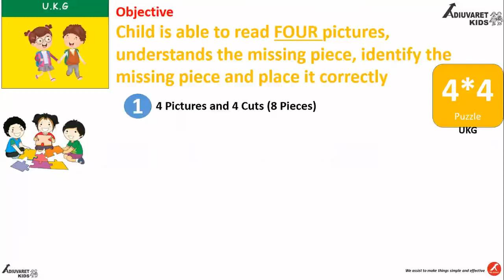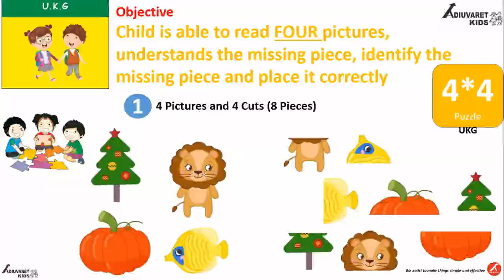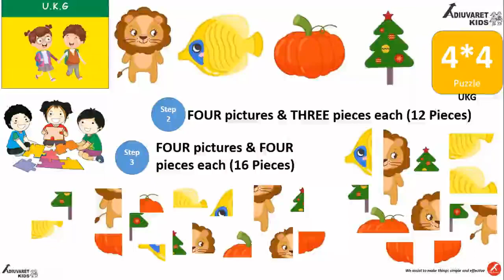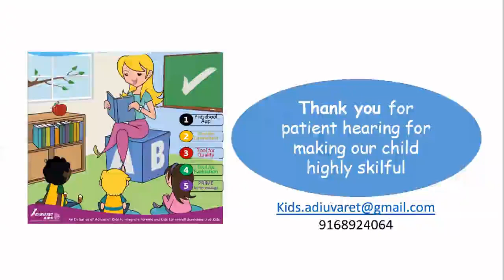4.5- UKG_Structured Puzzle Game for Cognitive Skill Development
Adiuvaret Kids through its research has innovated 1*1, 2*2 , 3*3 and 4*4 mechanism for playing the puzzle game for optimal and gradual improvement of cognitive skill development of the children in pre-school years